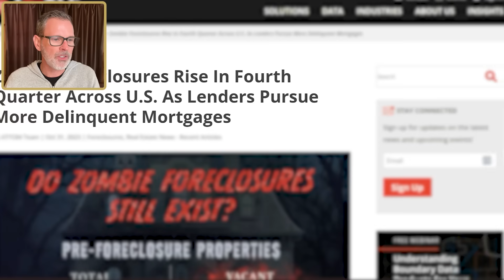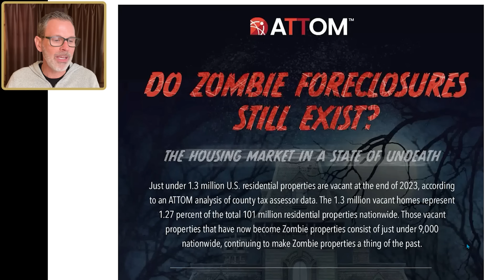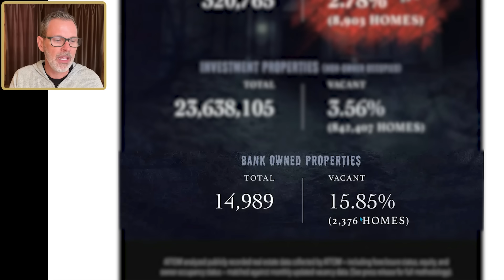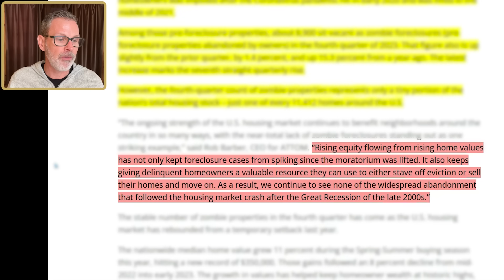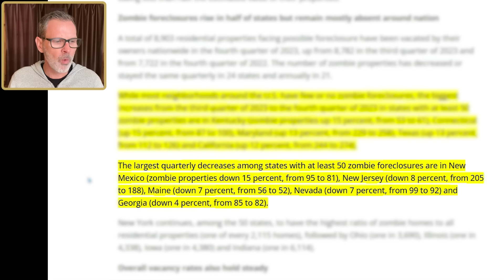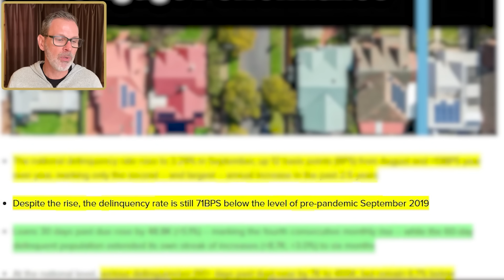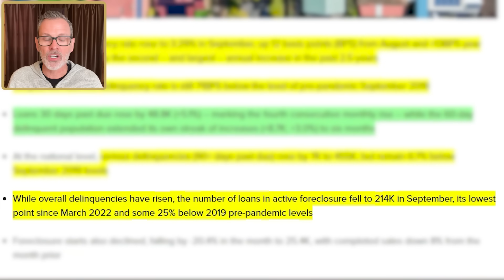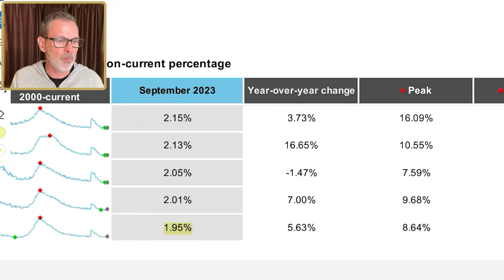Foreclosure & Mortgage Delinquency UPDATE: Nov 2023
Here’s your latest foreclosures and mortgage delinquencies update! Today’s video is based on 2 new reports from ATTOM and Black Knight. I also share the states that have the highest rates of mortgage delinquencies and foreclosures as well as the lowest.

To give you a quick mortgage interest rates update, according to the Mortgage News Daily the average 30yr fixed rate mortgage is around 7.5% for the current mortgage rates (at the time of filming this video for borrowers with exceptional credit).

Products I use and like: ad
My Gear I Use for YouTube